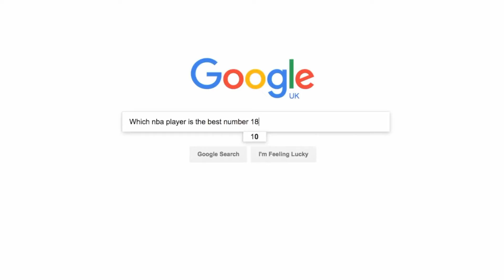These 12 NBA Superstars Changed Their Jersey Numbers...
Join us in today’s video as we show you these NBA superstars that changed their jersey numbers. Players tend to get quite emotional when talking about their jersey numbers, as they can get emotionally attached to a particular number for no other reason. But some players believe that numbers have an almost supernatural impact on life, and it often plays a large role in myth.

Jersey numbers aren’t quite important when we talk about the impact that the guy has on the floor or the position he plays, and it’s nothing more than a mere symbol to represent them and distinguish them from their teammates. But sometimes, NBa players can’t help but overthink to the point where they will fully change their jersey numbers.